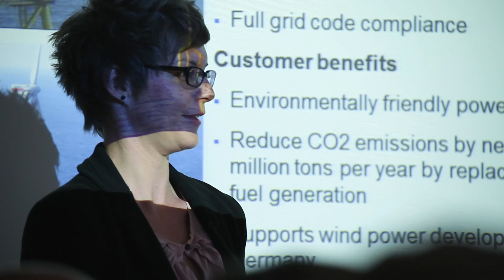Direkteinstieg bei ABB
Nach dem Studium bei ABB gleich durchstarten? Das geht, berichtet Tanja Kaufmann. Sie hat nach ihrem Studium den direkten Berufseinstieg gewählt.